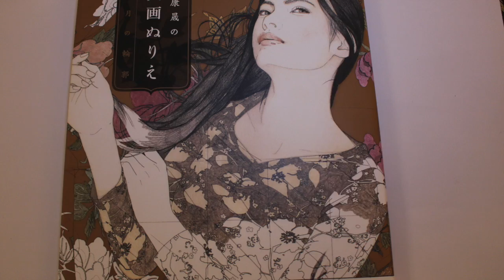What I Color In A Day #2